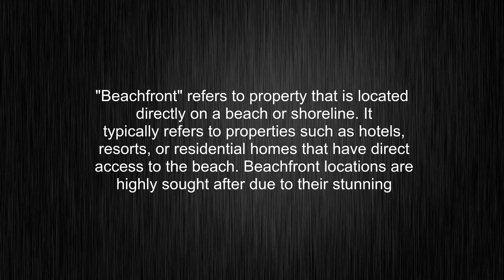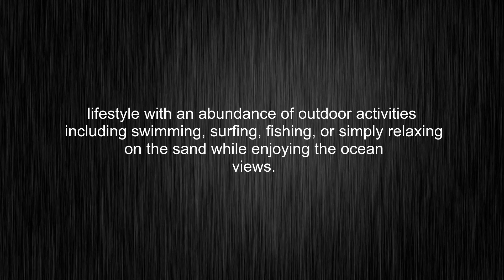What's the meaning of "beachfront", How to pronounce beachfront?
This video tells you what "beachfront" means, how to pronounce it, what is "beachfront" definition, provides a pronunciation guide and an accurate definition.